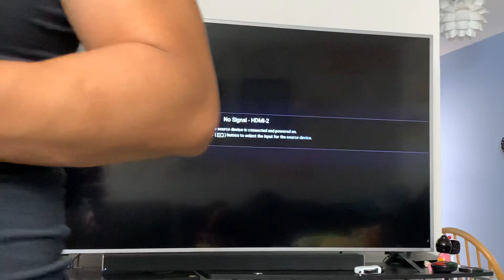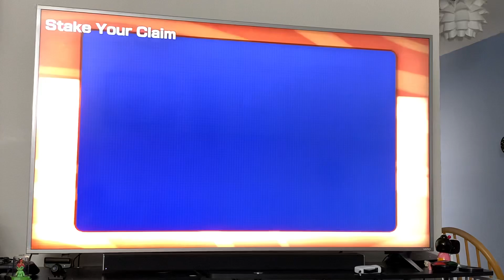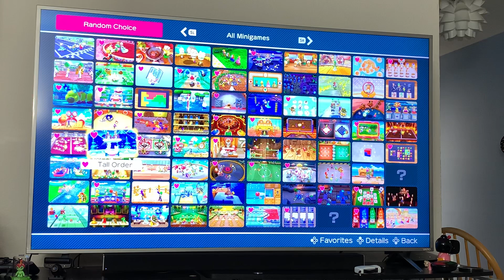2024-06-22 (Mario Party Superstars - with Ken and Chu Toan)